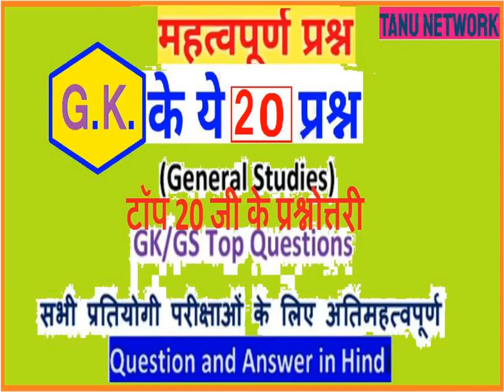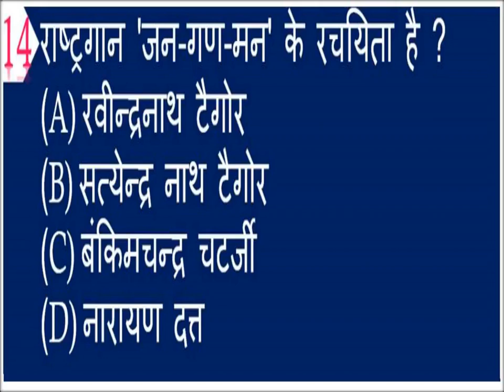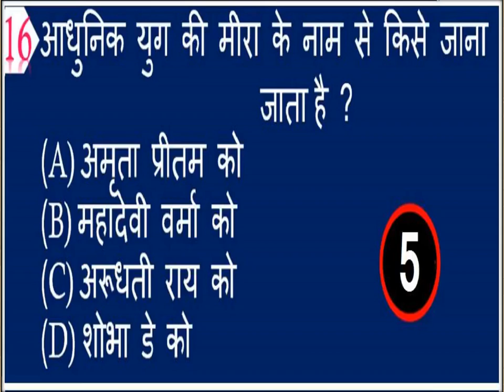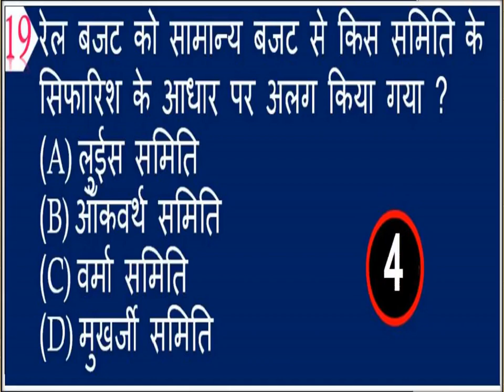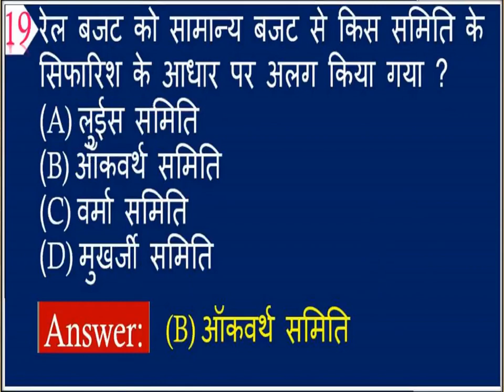20 GK (General Knowledge) Imp GK Question and Answer for Competitive Exams Quiz in Hindi..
Gk (General Knowledge) Imp gk Question and Answer for Competitive Exams Quiz-20.. you can practice with very useful basic general knowledge questions and answers for SSC Exams, Rajasthan Police, and many other Competitive Exams.